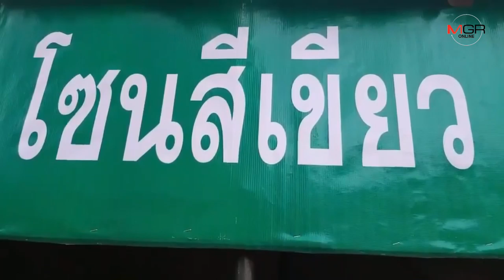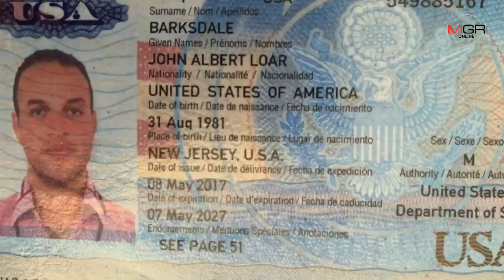ศูนย์ปฏิบัติการทุ่นระเบิดแห่งชาติทำลายทุ่นระเบิดสังหารบุคคลกว่า 3 พันลูกใน​ จ.สระแก้ว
06/08/2019 ศูนย์ปฏิบัติการทุ่นระเบิดแห่งชาติทำลายทุ่นระเบิดสังหารบุคคลกว่า 3 พันลูกใน​ จ.สระแก้ว
สระแก้ว - ศูนย์ปฏิบัติการทุ่นระเบิดแห่งชาติ ศูนย์บัญชาการทางทหาร กองบัญชาการกองทัพไทย ทำลายทุ่นระเบิดสังหารบุคคลคงคลังของประเทศไทย ครั้งที่ 2 ตามอนุสัญญาว่าด้วยการใช้สะสม ผลิตและโอน และการทำลายทุ่นระเบิดสังหารบุคคล หรืออนุสัญญาออตตาวา ที่ อ.วัฒนานคร จ.สระแก้ว